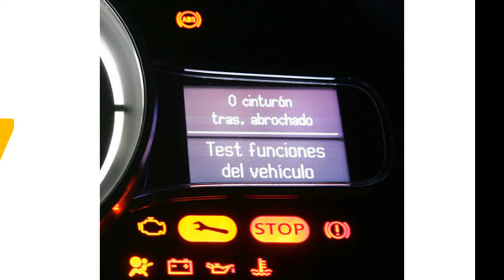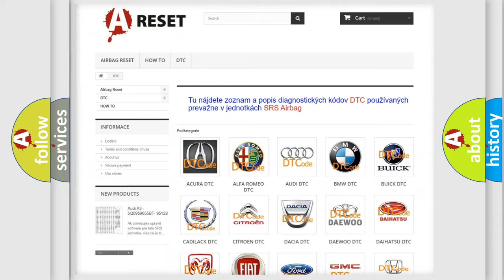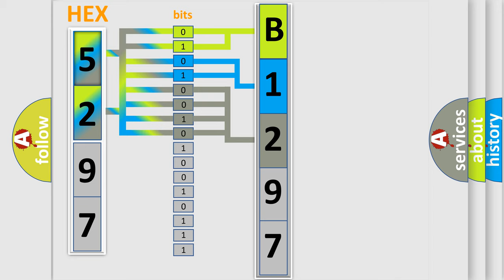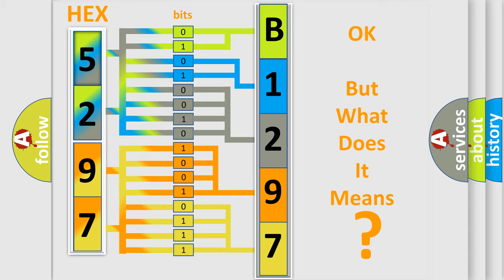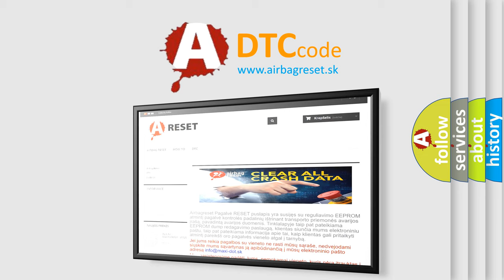DTC Jeep B1297-92 Short Explanation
Contents:
0:21 Basic DTC analysis according to OBD2 protocol standard.
1:48 Insight into programming
2:58 A diagnostically understandable description of the Diagnostic Trouble Code
3:05 Basic error definition

Make:
Jeep
Code:
B1297 92
Definition:
Cooling Fan 2 Control Circuit Low
Description:
The Radiator Fan Relay circuit is shorted to ground.
Cause:
RADIATOR FAN PWM CONTROL CIRCUIT SHORTED TO GROUNDRADIATOR FAN RELAYPOWERTRAIN CONTROL MODULE (PCM)
Failure Type: